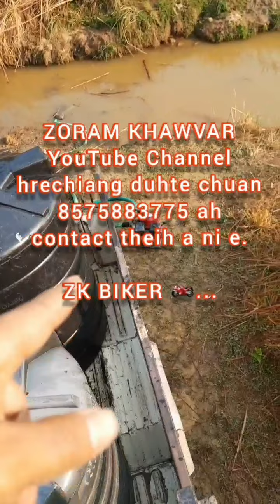ZORAM KHAWVAR YouTube Channel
ZORAM KHAWVAR YouTube Channel hrechiang duhte chuan 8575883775 ah contact theih a ni e.

ZK BIKER 🏍...